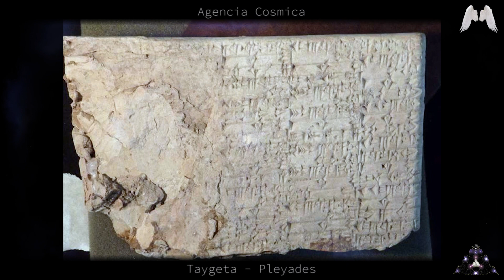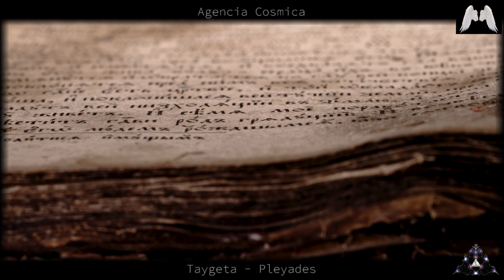Anunnaki - Quienes son realmente? Perspectiva Extraterrestre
Segun vuestro entendimiento, quienes son los Anunnaki? Reptilianos, dioses Sumerios, alguna raza ET especifica? Aunque ya fue comentado en varios lugares por aquí y por allí, aquí comparto una corta publicación sobre el tema. Que se aclare de una vez a que refiere este termino Anunnaki, según como lo ven los mismos ETs "arriba".

Gracias! :)